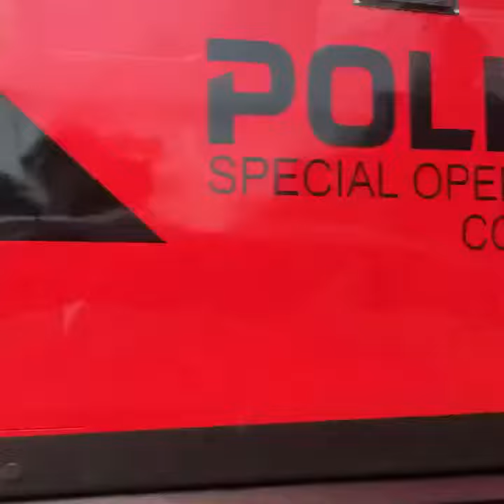Singapore trip 🇸🇬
Very excited to exploring singapore especially merlion park 🙏🏻